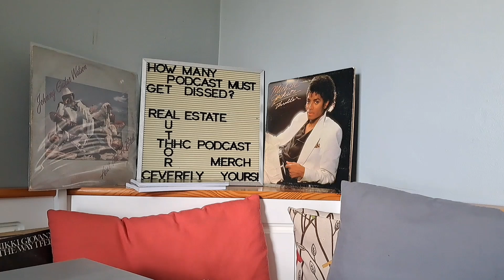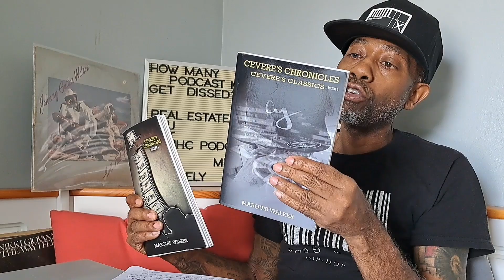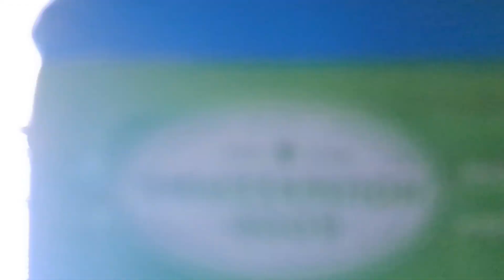Vinnie Paz - Jacinto's Praying Mantis REVIEW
Vinnie Paz
Jacinto's Praying Mantis
2024

01 Intro/Contra Cocaine
02 Blood Bank Affair ft Eamon
03 Ghost Limb
04 Bullet in the Head
05 Brainscan Exorcism ft Boob Bronx & Recognize Ali
06 Funeral Pyre
07 Zoe Lund

2024 Iron Tusk Music

Cincerely Yours,
Marquis J. Walker
Father, Author & Entrepreneur

ALBUM REVIEWS
During each video I will talk about what I liked and didn't like about the album and give a score based on this scale:

0/5 = Album at its worst
1/5 = Terrible
2/5 = Bad
3/5 = Good
4/5 = Great
5/5 = Classic

Word of mouth is the most powerful marketing tool, and I truly appreciate your help in spreading the word about my new books.

Linktree: Find ALL BOOKS & MORE! Thanks in Advance.

Ceverely Yours,
Marquis Walker